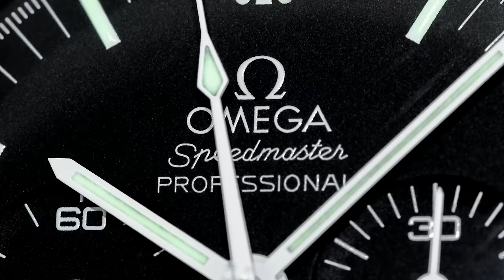Speedmaster Professional Moonwatch | OMEGA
The OMEGA Speedmaster Professional Moonwatch  is one of OMEGA's most iconic timepieces. Having been a part of all six lunar missions, the legendary Speedmaster is an impressive representation of the brand's adventurous pioneering spirit.